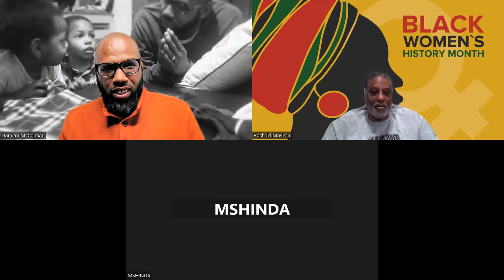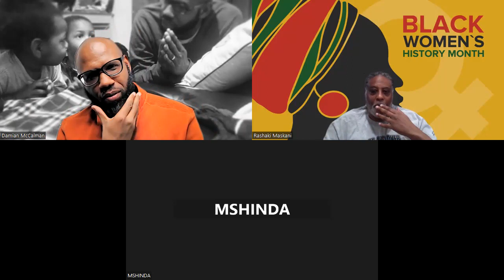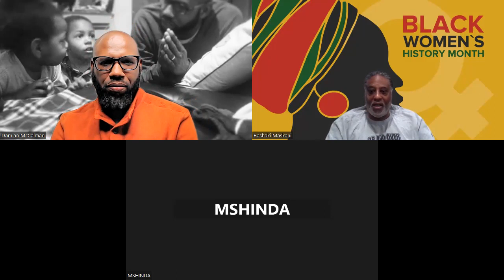The CEN Show: Damian McCalman: Character or Color: How Do We Want To Be Judged?